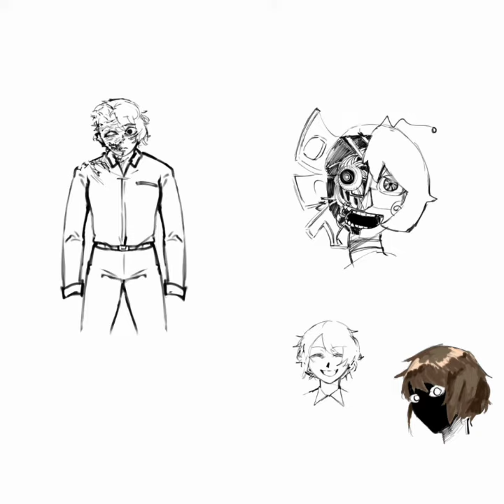Create Character for Comics Project | drawing Manga with Samsung Galaxy Tab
Drawing Manga with Samsung Galaxy Tab S6 lite

drawing Apps : Ibispaintx
video Apps : youcut
Artist : my daughter @Sinta Mishale H